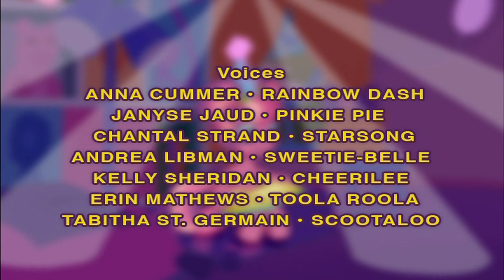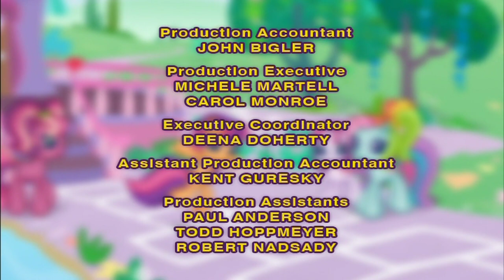My Little Pony: Waiting for the Winter Wishes Festival